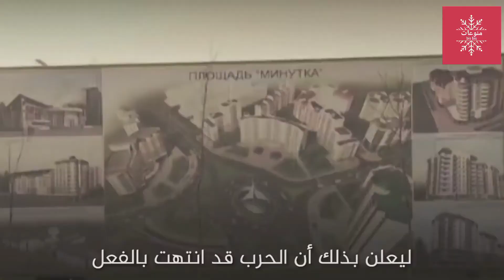طفل بوتين المدلل اللذي لم ينجبه " والقاتل الشرس " رمضان قديروف